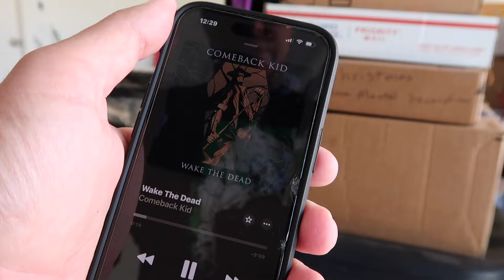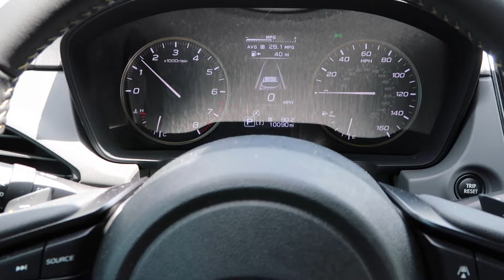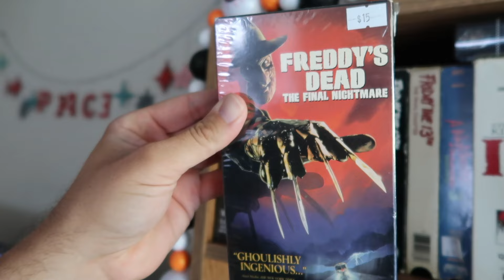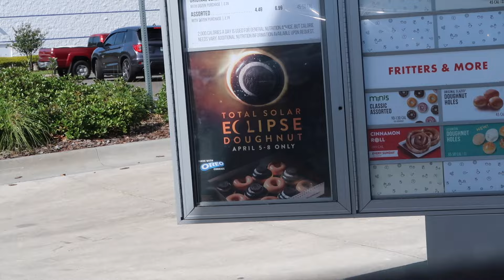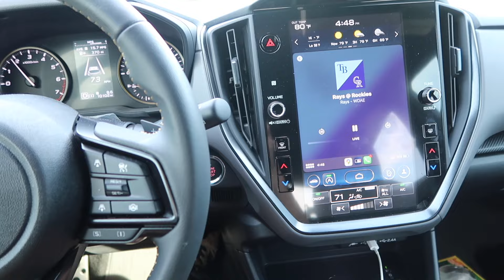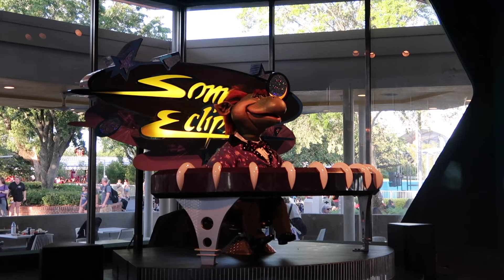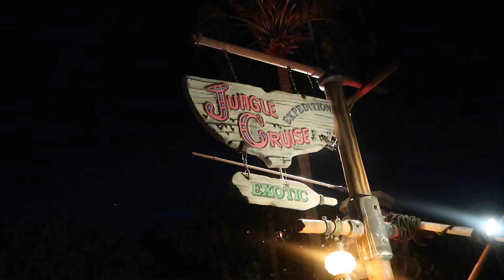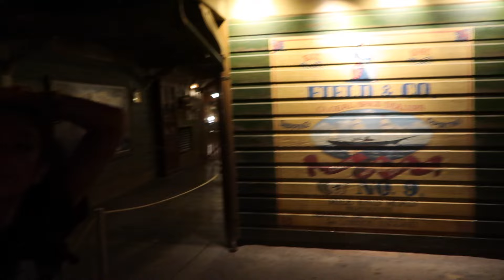Mowing My Lawn & Eating The Eclipse Donut From Krispy Kreme - Hello, Sonny Eclipse At Disney World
Happy Eclipse Day! Mowing My Lawn & Eating The ECLIPSE Donut From Krispy Kreme + Hello Sonny Eclipse At Disney World and fun with Cris The Girj